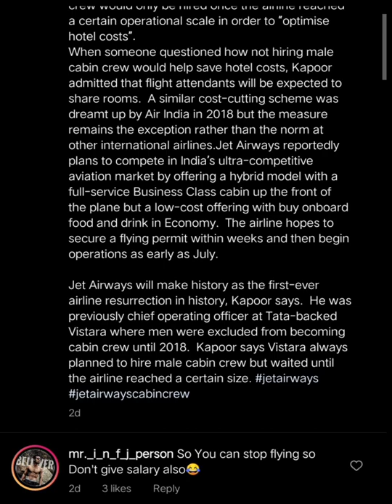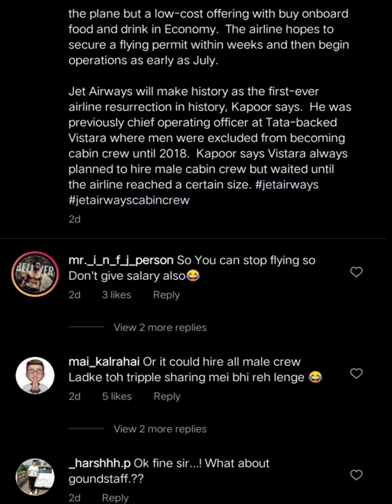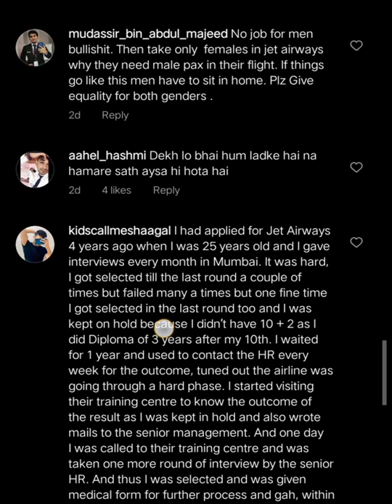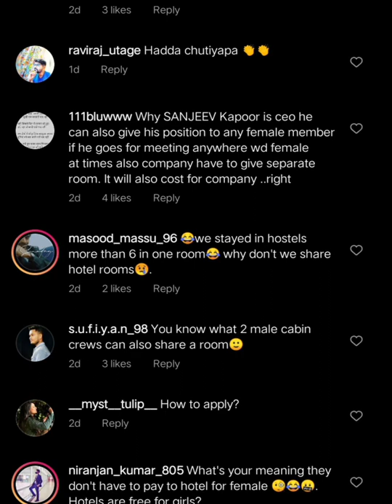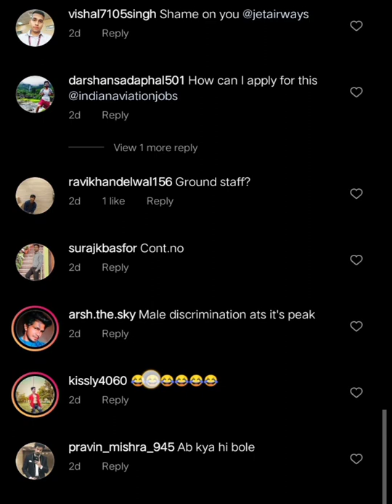jetairways latest updates | Airline won't hire male flight attendants| start flying by July